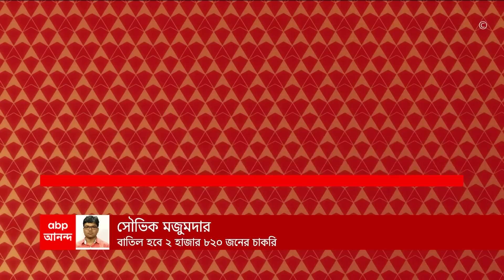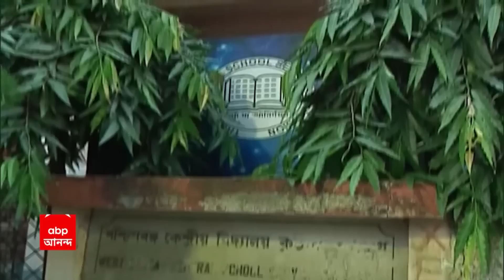Calcutta Highcourt: আজকের মধ্যেই বাতিল হবে অযোগ্য ২ হাজার ৮২০ জনের চাকরি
ওএমআর শিট বিকৃত করে এসএসসি-র গ্রুপ ডি পদে চাকরি। আজকের মধ্যেই বাতিল হবে অযোগ্য ২ হাজার ৮২০ জনের চাকরি। 'গ্রুপ ডিতে ২ হাজার ৮২০টি ওএমআর শিট বিকৃত করা হয়েছে'। 'মূল্যায়নকারী সংস্থার সঙ্গে কমিশনের সার্ভারে থাকা নম্বরের কোনও মিল নেই'। গতকালই হাইকোর্টে দুর্নীতি কবুল করে জানায় এসএসসি
আজকের মধ্যেই এই ২ হাজার ৮২০ জনের চাকরি বাতিলের নির্দেশ বিচারপতি অভিজিৎ গঙ্গোপাধ্যায়ের। 'এই ২ হাজার ৮২০ জনের বিস্তারিত তালিকা তৈরি করতে হবে কমিশনকে'। 'আজ দুপুর ১২টার মধ্যে কমিশনকে হলফনামা জমা দিতে হবে'। 'হলফনামা জমা দেওয়ার ৫ মিনিটের মধ্যে তা আপলোড করতে হবে'
'এরপরই সুপারিশ পত্র প্রত্যাহার করার নির্দেশ দেবে হাইকোর্ট'। 'তার ৫ মিনিটের মধ্যে নিয়োগপত্র প্রত্যাহার করবে মধ্যশিক্ষা পর্ষদ'। নির্দেশ দেন বিচারপতি অভিজিৎ গঙ্গোপাধ্যায়